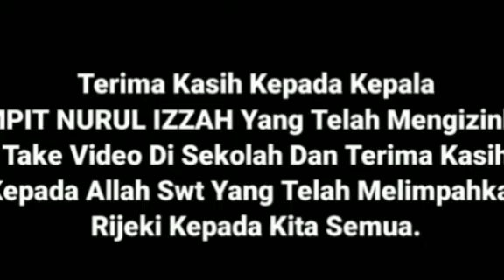027 VISTA 2020 JSIT JATIM - RADIT ILHAM - SMPIT Nurul Izzah Kediri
VLOG 2020
LOMBA VLOG BANGGA JADI SISWA SEKOLAH ISLAM TERPADU
JSIT INDONESIA WILAYAH JAWA TIMUR